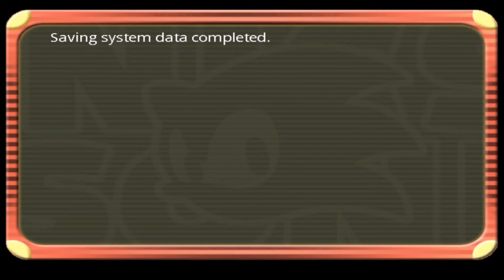Get Those Chaos Emeralds!!! - Mr. Morbazan's One-Offs - Sonic 1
Drink in those soothing tones and spin to win!!